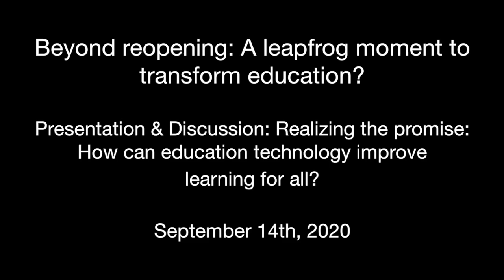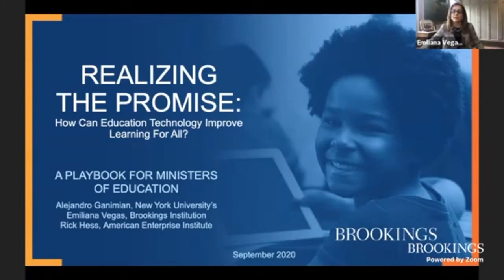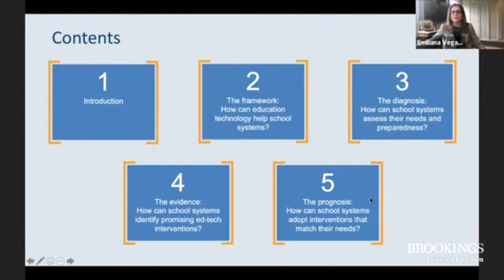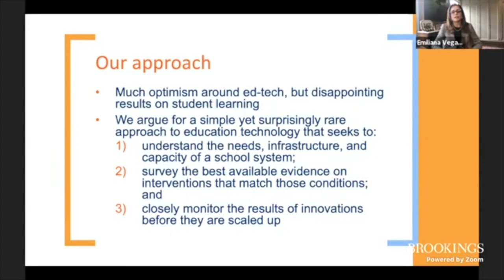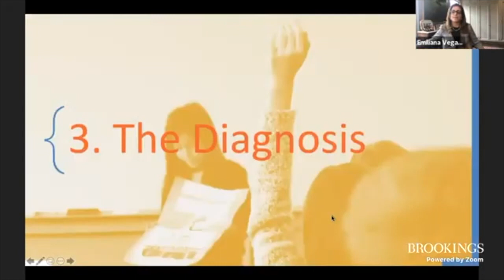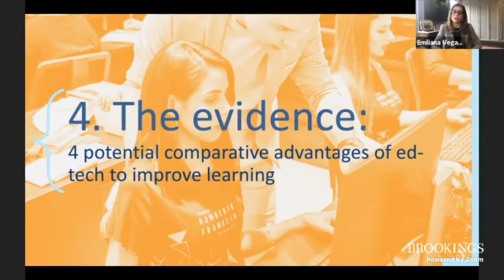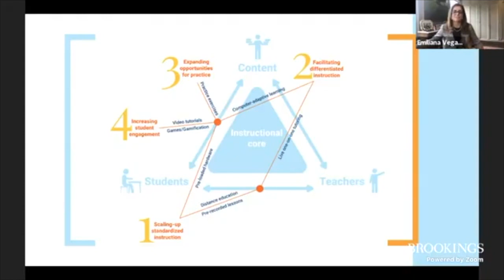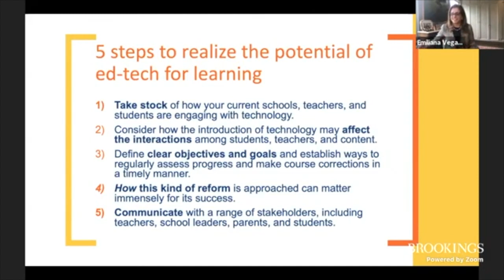Beyond reopening: A leapfrog moment to transform education? - Part 2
On September 14, the Center for Universal Education hosted a webinar to discuss strategies, including around the effective use of ed-tech, for ensuring resilient schools and to launch a new education technology playbook.